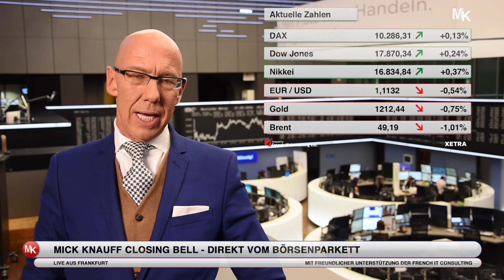DAX hält sich im Plus! - Mick Knauff´s Closing Bell live aus Frankfurt 27.05.2016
"Closing Bell" aus der Börse Frankfurt. Mick Knauff präsentiert Ihnen die aktuellen Zahlen & Wirtschaftsnachrichten zum Börsenschluss.

DAX hält sich im Plus!